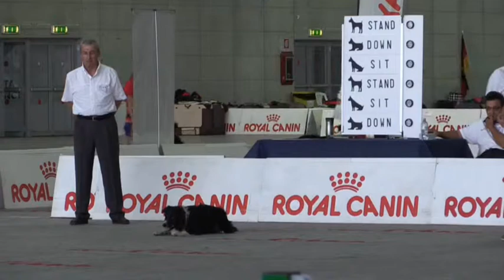WC Obedience 2015 Final Desh Miracle